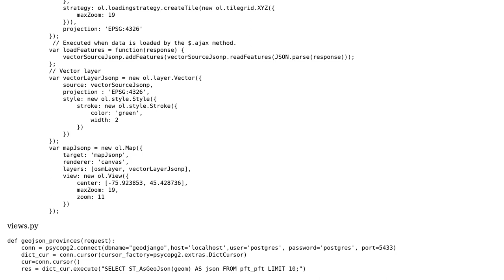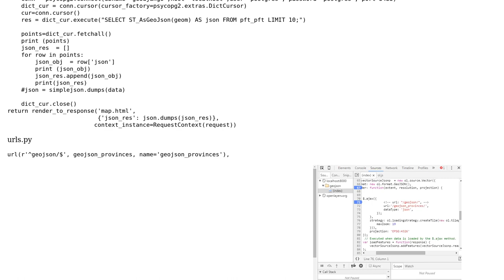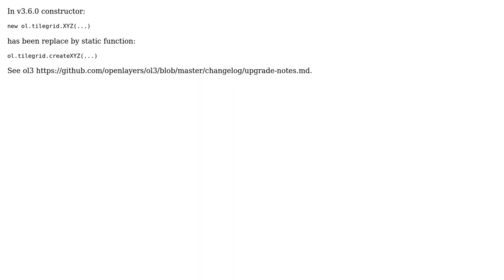GIS: geojson data not rendering with openlayers in geodjango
With thanks & praise to God, and with thanks to the many people who have made this project possible! You are responsible for your own actions.